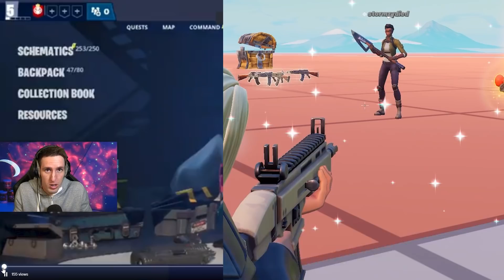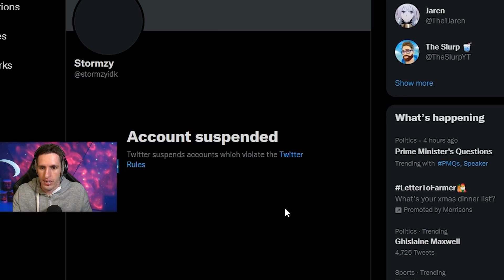I Found an EXOTIC WEAPON in Save The WORLD!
I Trolled them with NEW EXOTIC Item in Save The World

Today I trolled people with this "brand new" Exotic item in Fortnite save the world. Little did they know that it does not exist... However Stormzy did manage to mod it into the game files but not in game (as far as I know). Will the freak out when they "find" the exotic fortnite item? Well lets find out!
SOCIAL MEDIA!

🎮2ND CHANNEL➔  @dan2eh

💯Support-A-Creator Code ➔ DAN7

This is a video was recorded on my twitch livestream where I was was playing fortnite, or fortnite save the world. Today we don't go undercover to expose this scammer,  but we actually went undercover on fortnite save the world and tried to scam back his inventory but I didn't get told the whole story!. Sometimes I post scammer get scammed or scammer gets scammed in fornite stw but today we found a rare fortnite item and I trolled my friend with it. This was super intense, and insanely funny and fun.

The Funniest Fortnite Scammer Video Ever with New tiktok clan makes Fortnite even funnier & hilarious! It is lots of fun and laughs :)

Not Fortnite Battle Royale, But fortnite stw, where lots of people like to do scammer get scammed, however I did not do this in this video. This is a video where I went undercover in fortnite save the world and tried scammer gets scammed. Sometimes I do trusted traders or middlemen with a super secret rare fortnite weapon in fortnite save the world. It was FUN :D